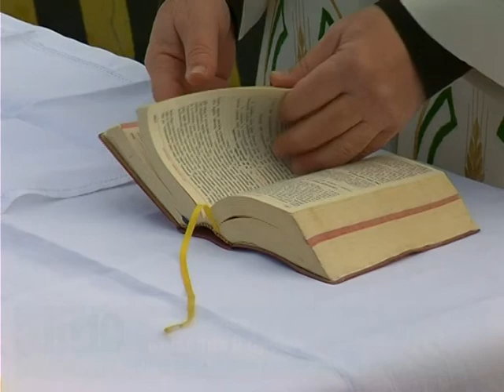''Politica sorda al grido d'allarme dei lavoratori''